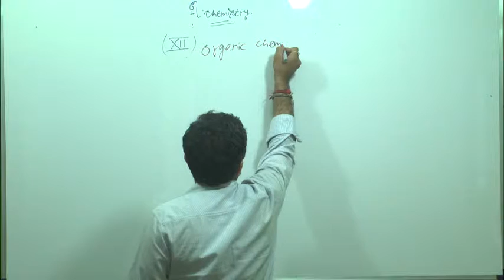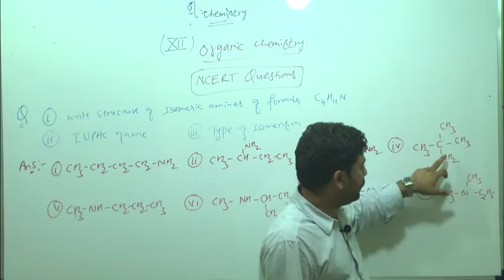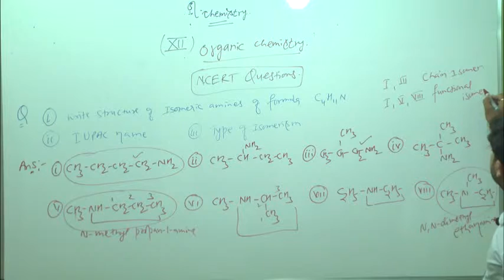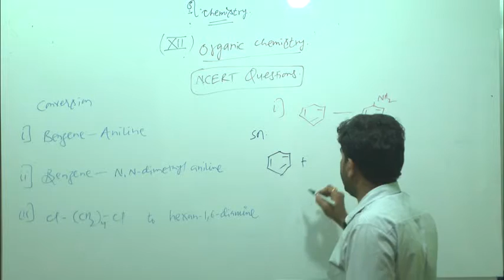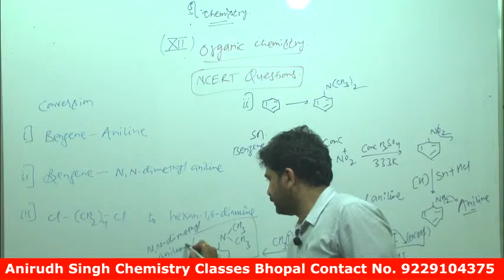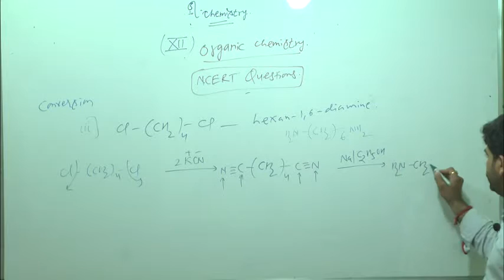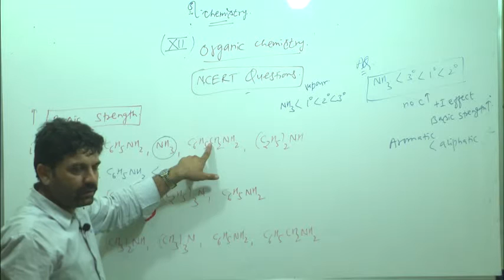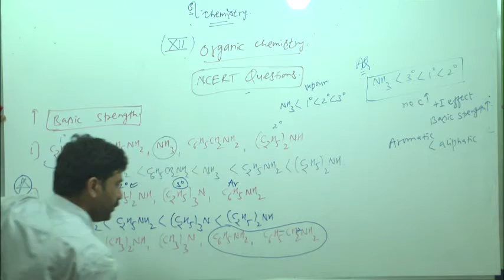Organic Chemistry Ncert Question -1 12th,for IIT-JEE/MEDICAL, CHEMISTRY BY ANIRUDH SINGH BHOPAL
Organic Chemistry Ncert Question classs -1
IIT-JEE/MEDICAL. 11th,12th chemistry by anirudh singh bhopal.